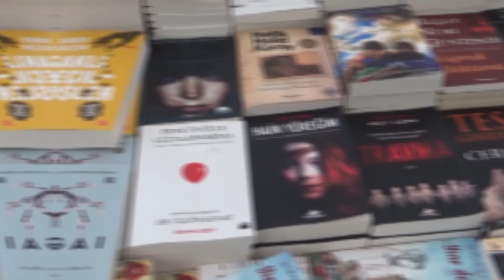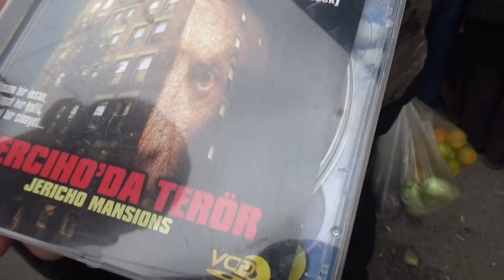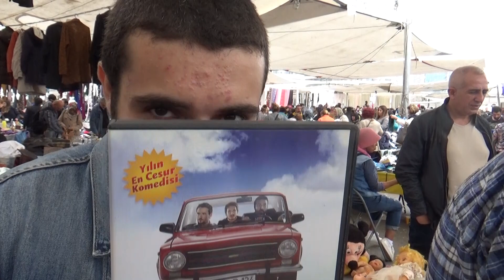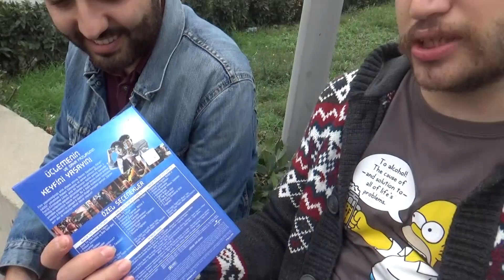Kadıköy Bit Pazarı'na Gittik / Bilgisayar Toplama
Kadıköy bit pazarı nerede kuruluyor? Bit pazarına nasıl gidilir? Bit pazarı hangi günler açık? Fiyatlar nasıl, tezgahlarda neler var? Hepsini anlattık.

Ucuz telefonlar, iphone modelleri, bilgisayar parçaları, vintage kıyafetler, orijinal filmler... Her şey çok ucuz. Kadıköy bit pazarı 2019 inceleme videosu Zararına Sohbetler Youtube kanalında.

En Çok İzlenen Playlist Linklerimize Aşağıdaki Bağlantılardan Ulaşabilirsiniz.

Merhaba Zararına Sohbetler takipçileri. Biz kamera önünde dört kişi ve siz kamera arkasında bizleri takip eden takipçilerimiz ile birlikte çok büyük bir aileyiz. Youtube Türkiye bizim en büyük tutkumuz ve 2018 yılından beri burada etkin bir şekilde bit pazarı gezileri, skeçler, podcast, vlog, sinema gösterimleri ile sizlere kaliteli içerik üretmeye devam ediyoruz. Eğer sizde Youtube'da video izlemekten keyif alıyorsanız zararsız ziyansız "Zararına Sohbetler" tam size göre bir kanal.